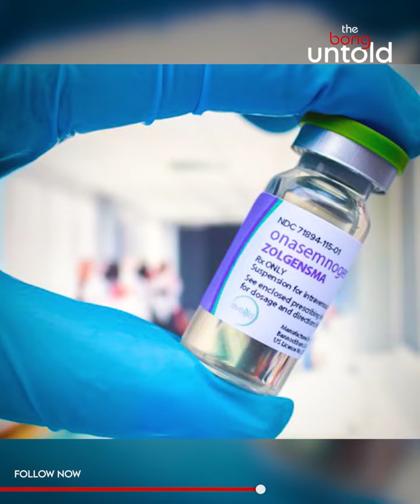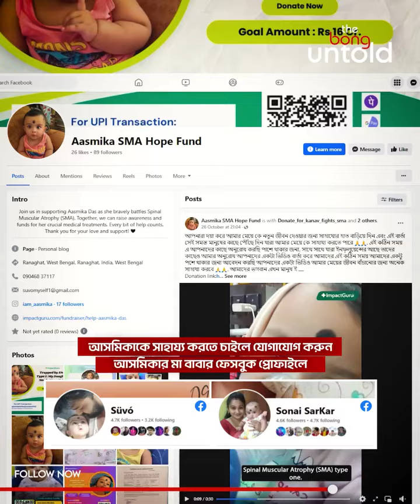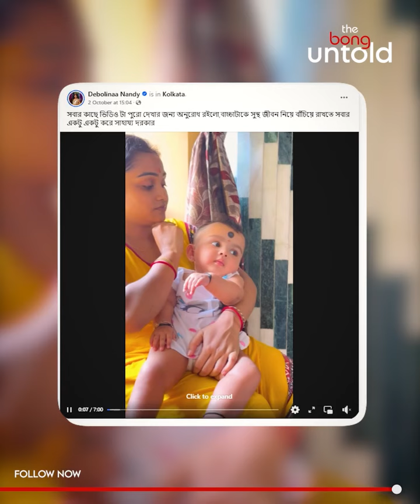মাত্র 9 মাসের শিশু আশমিকা🥲🥲,ll sort video vairal asmika srksankar tending #